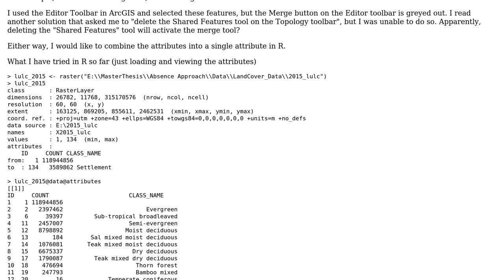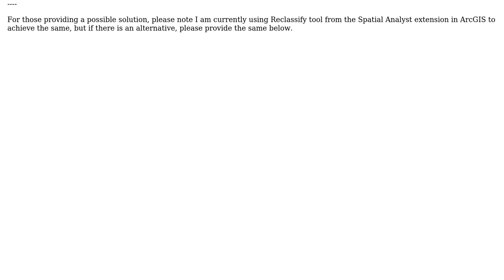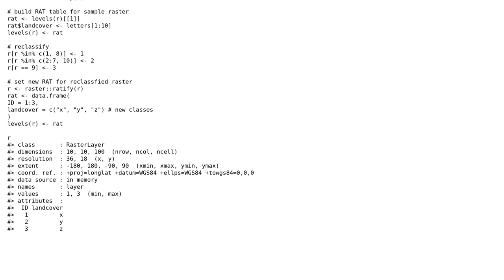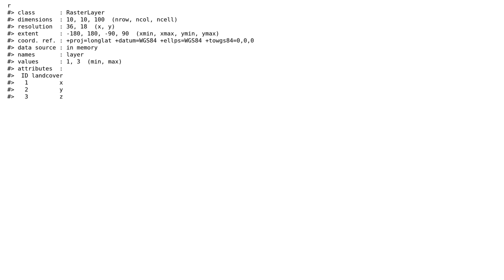GIS: Merging multiple attributes of a raster into a single attribute using R? (2 Solutions!!)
GIS: Merging multiple attributes of a raster into a single attribute using R?

With thanks & praise to God, and with thanks to the many people who have made this project possible! | Content (except music & images) licensed under CC BY-SA | Music | Images & others | With thanks to user Vijay Ramesh user sboysel user Sam user Fezter and the Stack Exchange Network Trademarks are property of their respective owners. You are responsible for your own actions.